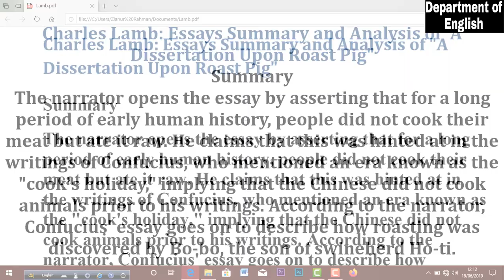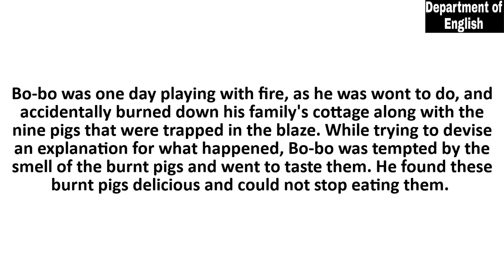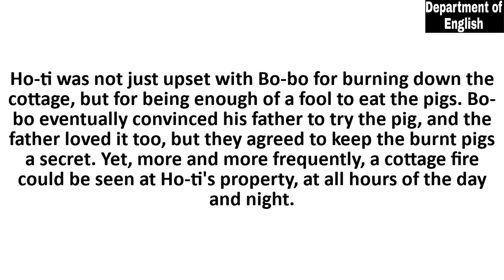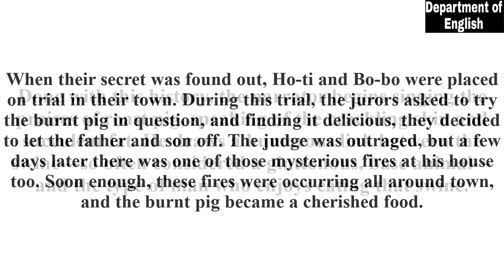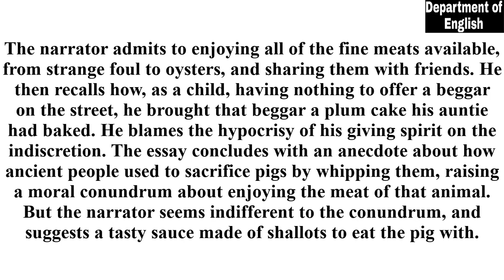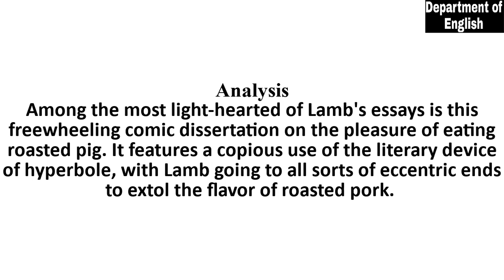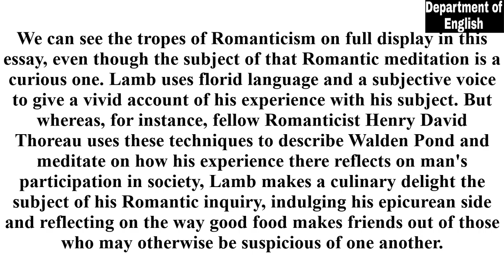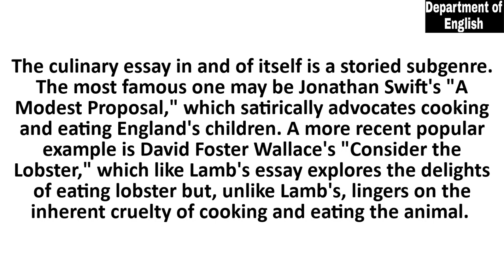Charles Lamb: Essays Summary and Analysis of "A Dissertation Upon Roast Pig"